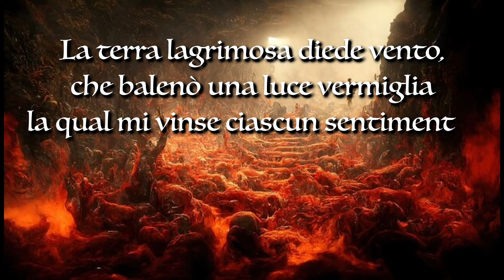Dante & Virgil Meet CHARON! | Divine Comedy Explained!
In today's lesson I will bring you back again to HELL! I will tell you more about the journey of Dante and Virgilio through hell, especially the meeting with the mythological figure of Charon!